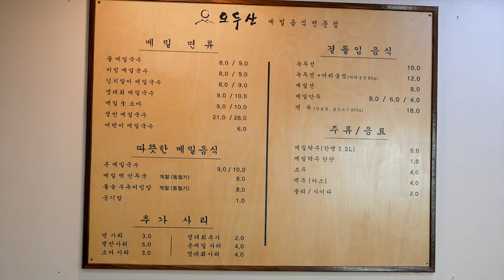Bibim / Mul - Buckwheat Noodles - Korean Street Food / 비빔메밀국수, 물메밀국수 - 파주 오두산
[위치 및 정보]
 경기 파주 - 해피토스트
 비빔메밀국수(8,000원)
 물메밀국수(8,000원)

[Location and information]
 Paju, Gyeonggi-do - Odusan
 Bibim Buckwheat Noodles($6.91)
 Mul Buckwheat Noodles($6.91)